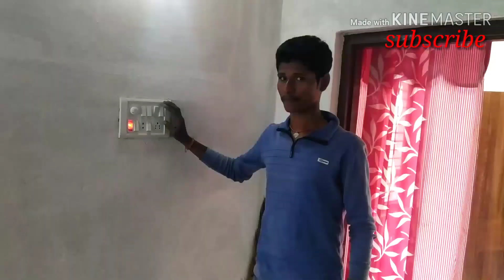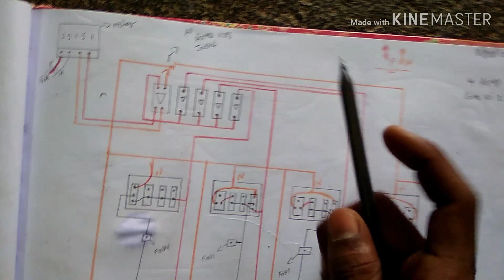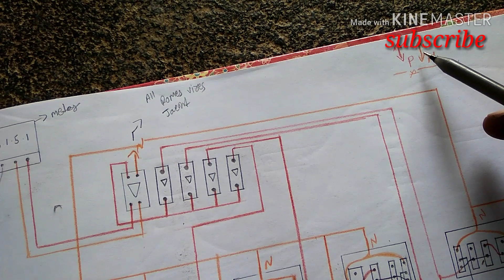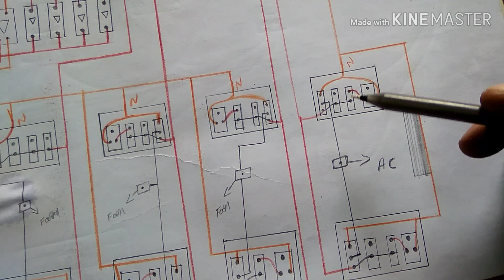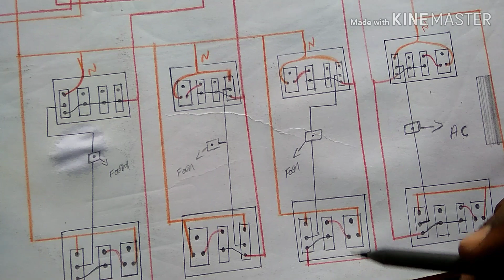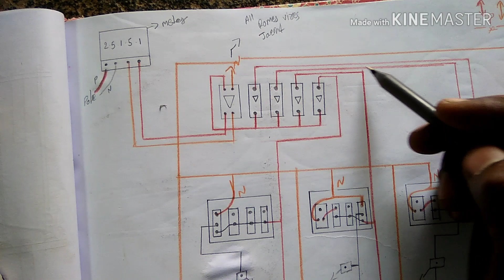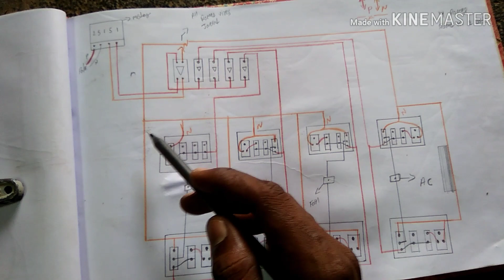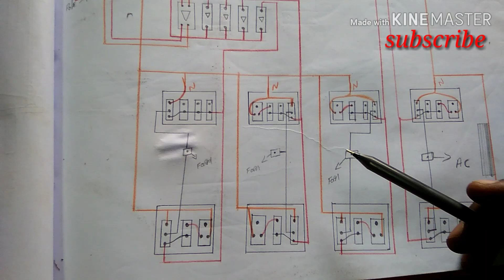single phase house wiring diagram explain isolator mcbs explain in Telugu🔥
single phase house wiring diagram explain isolators mcbs  explain in telugu lo ,frends full information on this video in telugu friends house wiring tips and tricks all model wiring to telugulo twowy wiring diagrams chupinchadam jarigindhi friends ,

videos linke